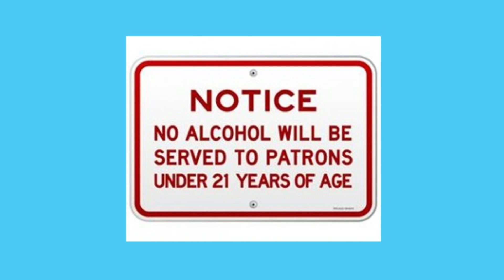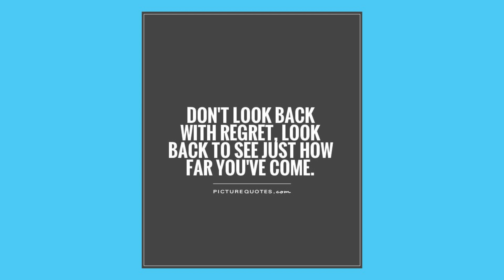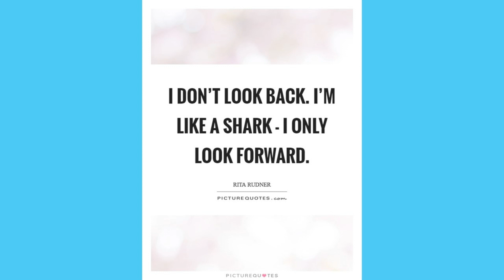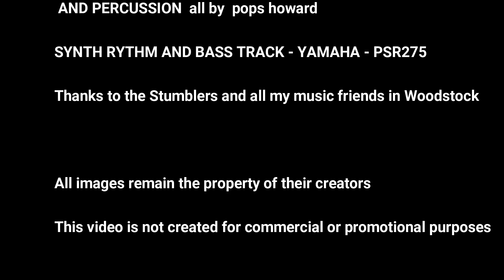Woodstock 1989 with miss O